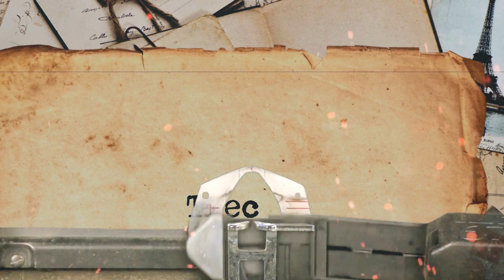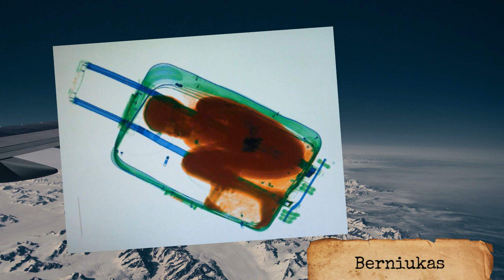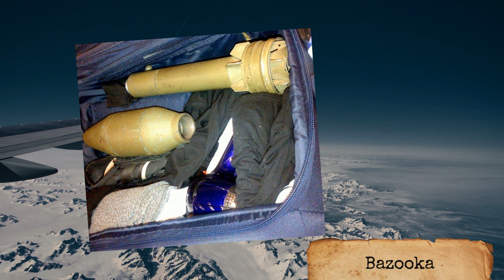Keisčiausi daiktai rasti oro uosto bagaže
Ko tik nesumąsto žmonės prasivežti pro oro uosto apsaugą.

..:: Straipsniai ::..

(Įgarsinta lietuviškai)

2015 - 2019 © Visos teisės saugomos Youtube licenzijos kanalui 'TreciaLentyna'.